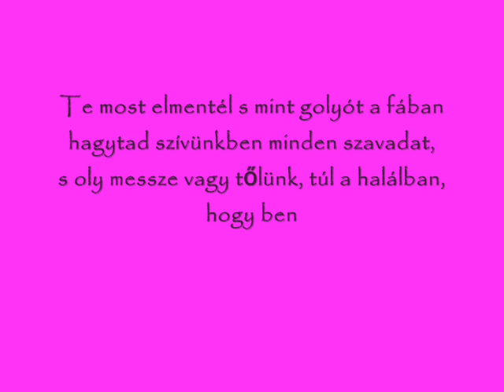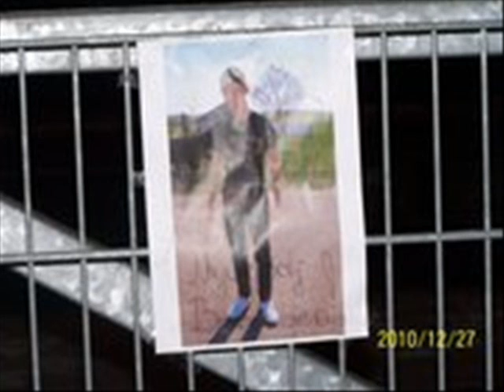Kádár Gyula László 1994.Nov.15.-2010.Dec.26.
Annyira Hiányzol Nekünk Attila És Szandyka